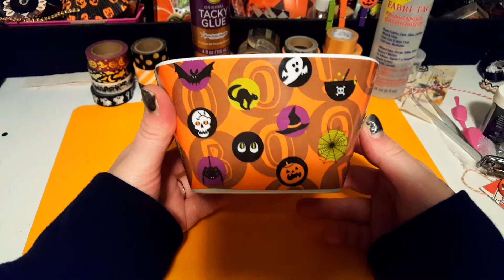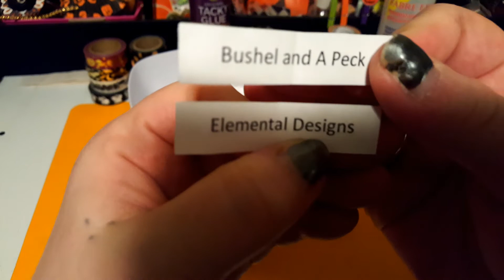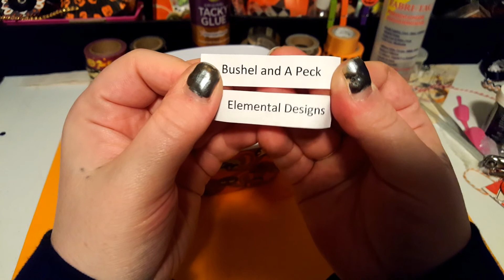* 100 Subbie Giveaway Drawing *